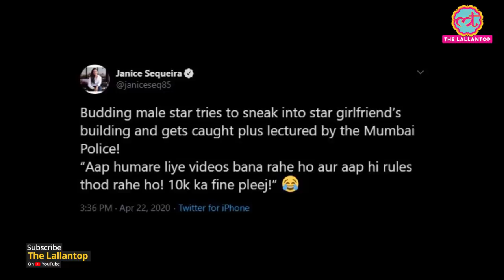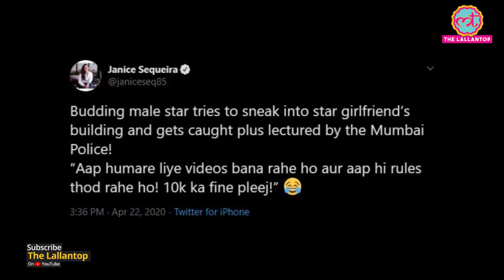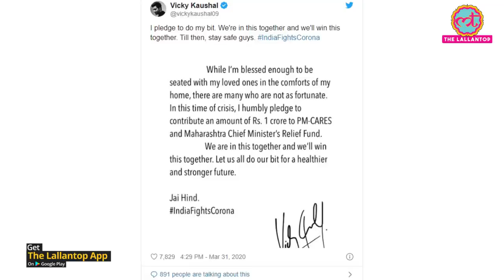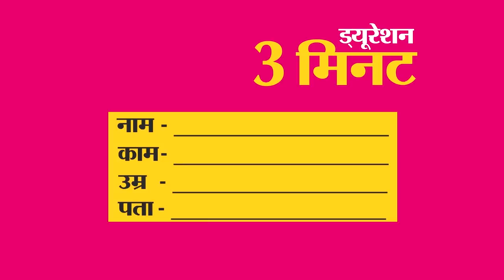Vicky Kaushal ने Tweet करके बात बढ़ा दी, वरना किसी को पता नहीं चलता | Lockdown | Mumbai Police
Vicky Kaushal tweets to clarify that he did not step out of his house during Coronavirus Lockdown.

Edited By: Tarun Mahendru